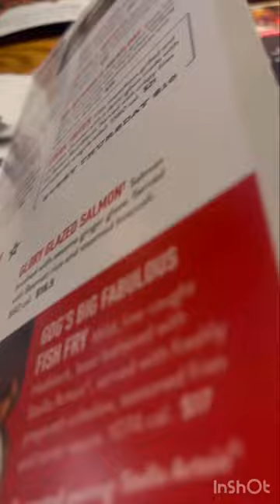Glory DAYS GOT THE 6$ MARGARITAS !!!CHECK EM OUT 🙌🏾 familyvlog and A FATHERS DAY SPECIAL !